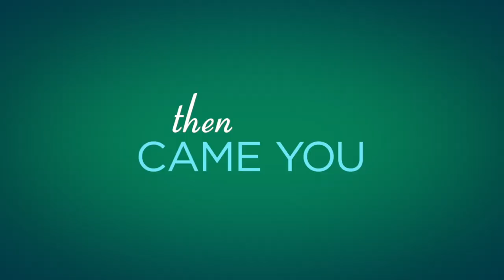Then Came You Official Movie Trailer (2020) - Regal Theatres HD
Then Came You will be in select Regal theatres on September 30, 2020 only.

Annabelle Wilson is suddenly widowed after a 32-year marriage to her husband, Fred. They have lived on Nantucket the entire time, running their hardware store and going to the movies every week. While reading his last will and testament she discovers that upon his death he wishes to be cremated and have his ashes put in 'a box of chocolates' because Forrest Gump was his favorite movie. She makes a list of their favorite 20 movies, sells her house and the hardware store, and leaves her life on Nantucket behind forever. She travels to Scotland first, in honor of BRAVEHEART, where she meets a crusty Inn owner named Lord Howard Awd. Annabelle is immediately stunned and seduced by the sheer power and passionate beauty of the Scottish countryside. Polar opposites, Annabelle and Howard spend one week discovering secrets they've never shared and develop an unlikely friendship. Will it lead to a last chance at love for both of them? There's a complication: Howard is scheduled to be married at the end of the week!

Director: Adriana Trigiani
Writers: Kathie Lee Gifford
Stars: Elizabeth Hurley, Craig Ferguson, Kathie Lee Gifford